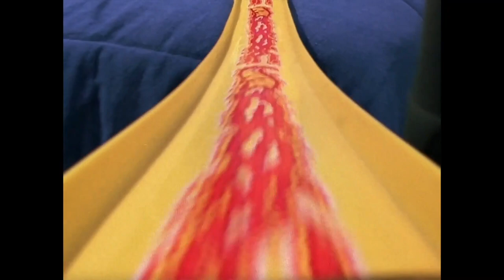Honey, We Shrunk Ourselves - Hot Wheels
Wayne and the others go for a wild ride in Adam's shark cruiser. Only to end up falling down the laundry chute.